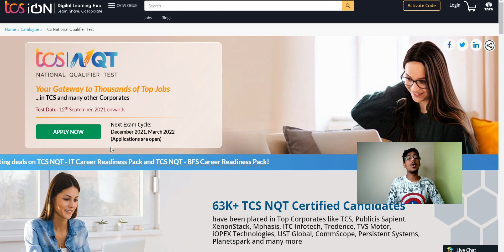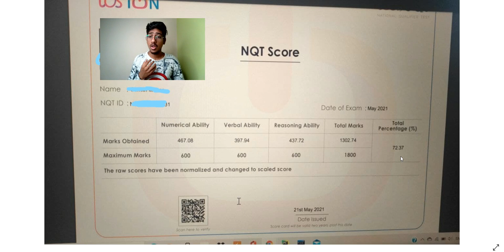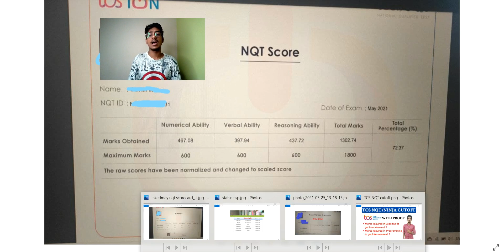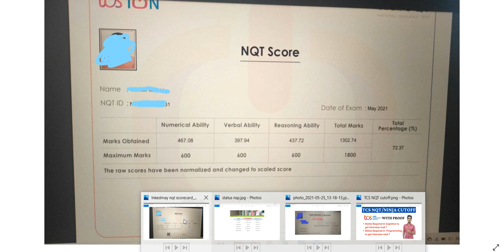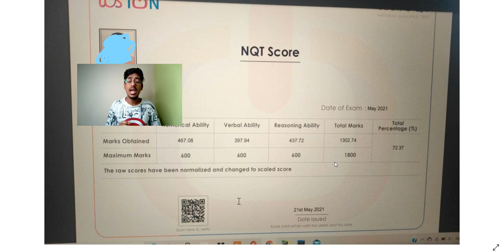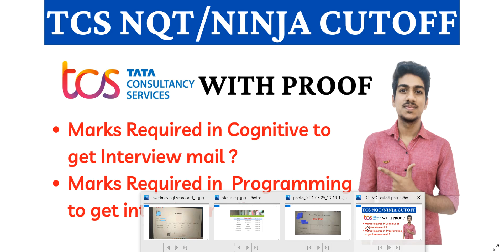What is Cutoff for TCS NQT 2021| Cutoff for Interview Call | TCS NINJA Cutoff 2021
tcs interview
tcs nqt interview results 2021
tcs interview result
tcs nqt interview 2021
tcs digital interview result declared
tcs interview experience
tcs interview email
tcs ninja interview result declared
tcs ninja interview
tcs ninja interview 2021
tcs nqt result
tcs interview for freshers
tcs nqt interview result 2020
tcs nqttcs march nqt results
tcs nqt 2021
tcs nqt sept  2021
tcs nqt sept edition
tcs nqt 2021 registration
tcs nqt sept  criteria
tcs may nqt 2021
tcs nqt may registration
tcs nqt 2021 eligibility criteria
tcs nqt may varient
may tcs nqt 2021
tcs may nqt
nqt
tcs digital